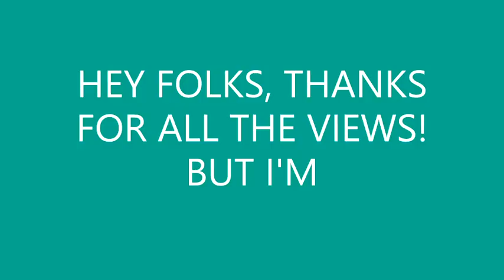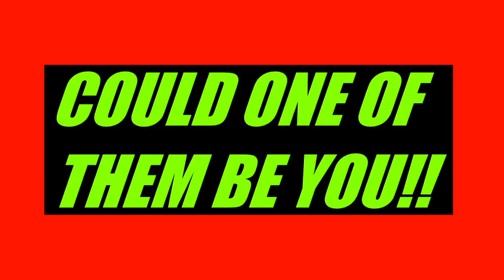SUBSCRIBE, LOOKING FOR YOU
looking for a few good subscribers to my channel family,, thanks